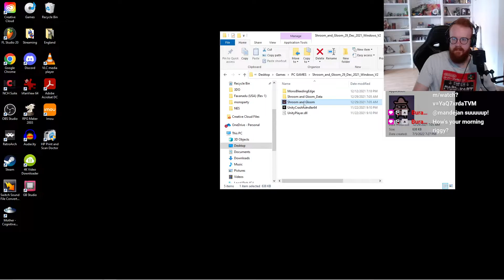Shroom and Gloom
Descend into the unknown in Shroom and Gloom a first person, dungeon-crawling, deck-building tale of mushrooms and madness. Enter The Underealm armed with nothing but a rust blade, a dying phone and a healthy appetite for roasted mushrooms. Explore your way through the depths, digging up new weapons in your quest to reach The Megashroom at all costs! Combine, grow and enchant your discoveries as you battle your way through terrifying Terry's, enchanting Bardshrooms and otherworldly Pizza Blobs!